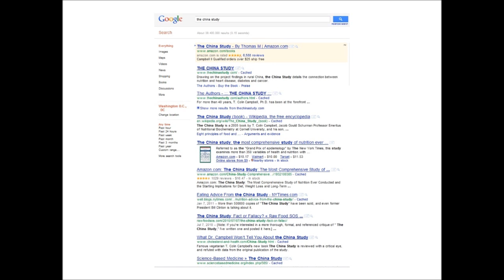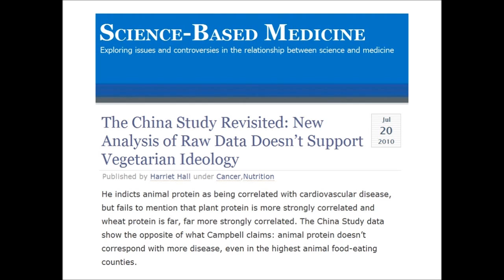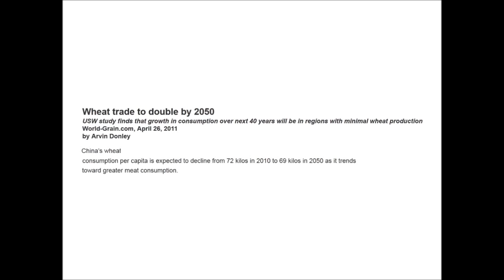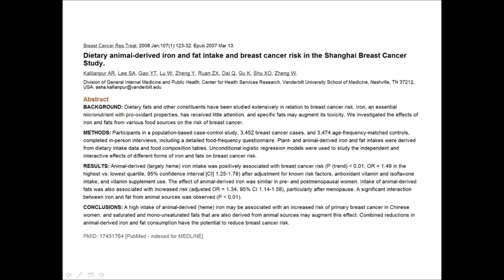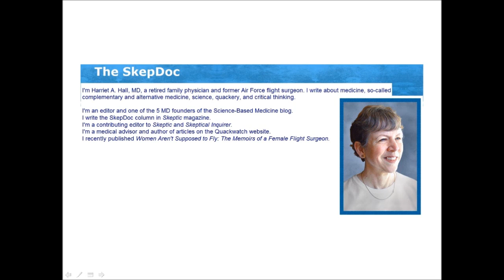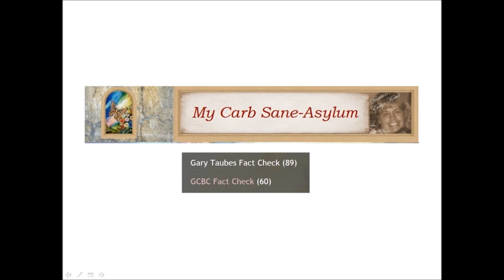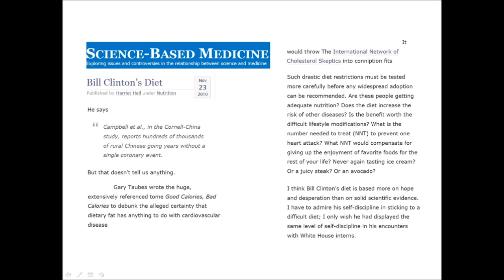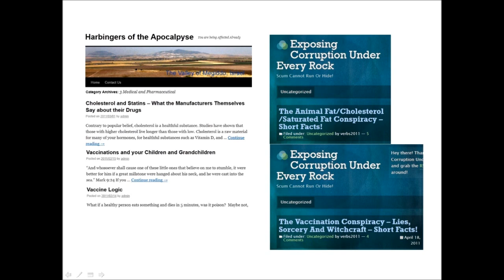Primitive Nutrition 62: China Studies, Part I